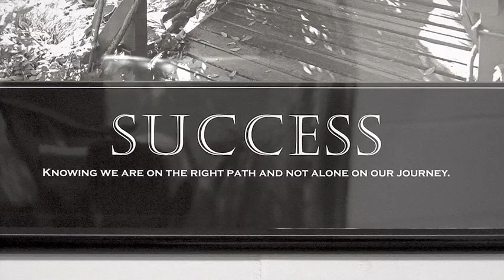Phi Delta Chi Rush Video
Phi Delta Chi Beta Omicron Rush Video